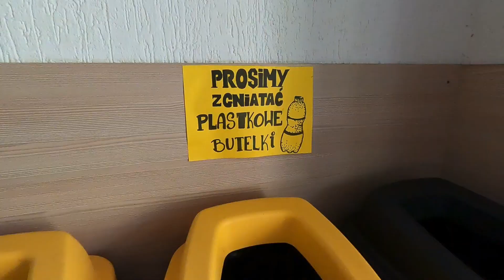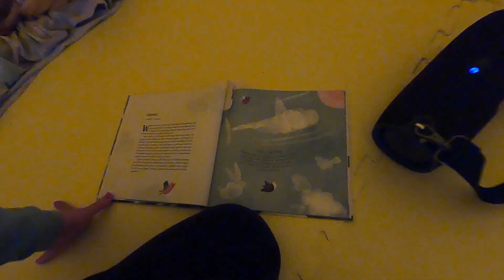HACHI JUDO "ŻABINKA" - dzień 7